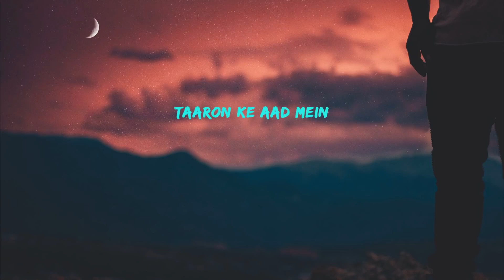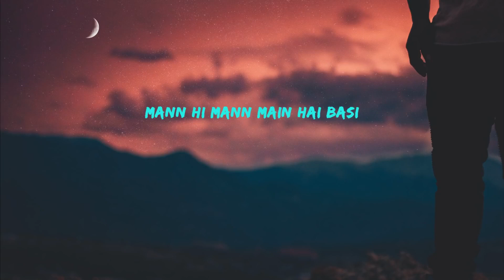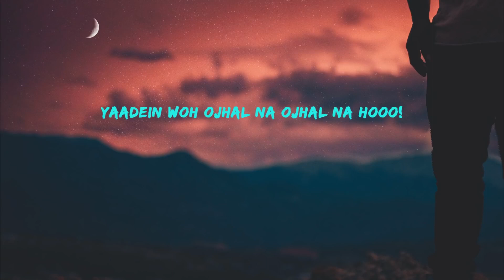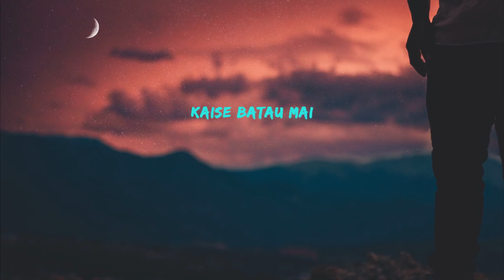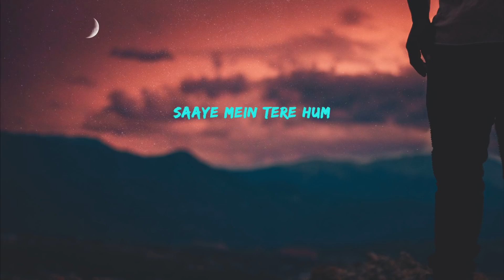[LYRICS] Nayi Khushi - Peepal Tree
🎧 Nayi Khushi | Peepal Tree

💬 “This life is for loving, sharing, learning, smiling, caring, forgiving, laughing, hugging, helping, dancing, wondering, healing, and even more loving. I choose to live life this way. I want to live my life in such a way that when I get out of bed in the morning, the devil says, 'aw shit, he's up!”
― Steve Maraboli

Credits